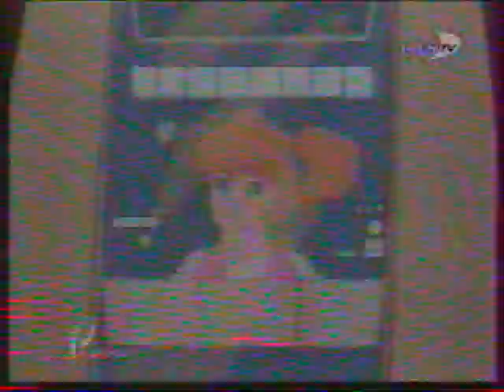VTS 01 1